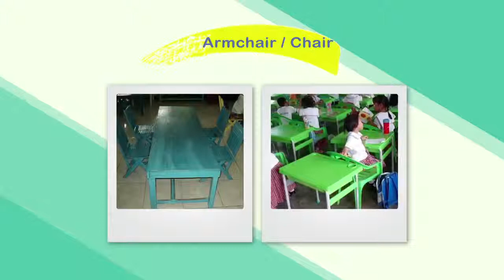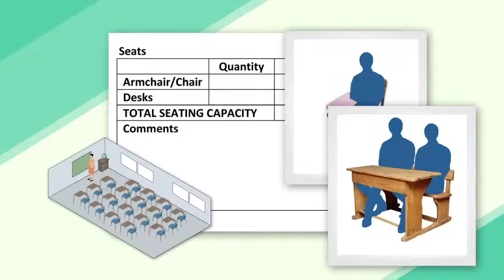Checkmyschool: What To Check B - Seats and Desks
What To Check?
Seats and Desks